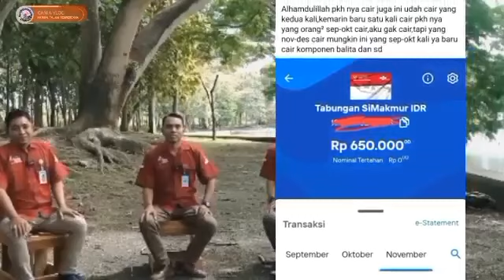Hore..Ternyata Benar Bantuan Tambahan Kpm Pkh Bpnt Sudah Mulai Dicairkan Hari ini Jumat Berkah simak